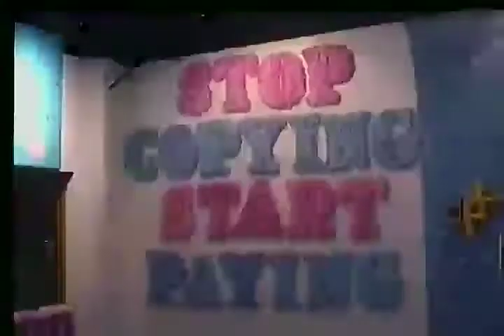Uzumaki Gallery Opening 3/14 - Recap by Flynnstone